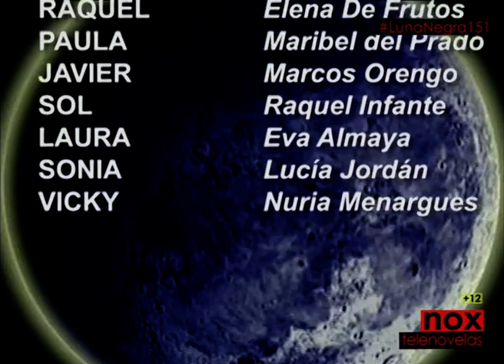LUNA NEGRA Capitulo 151